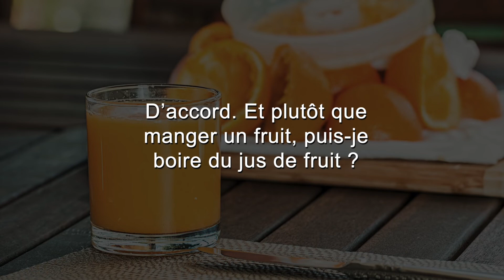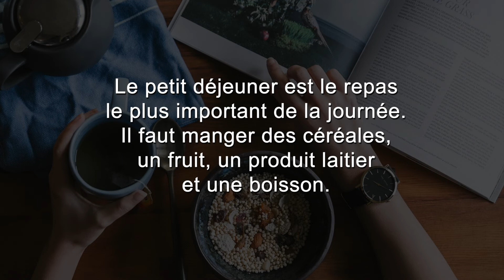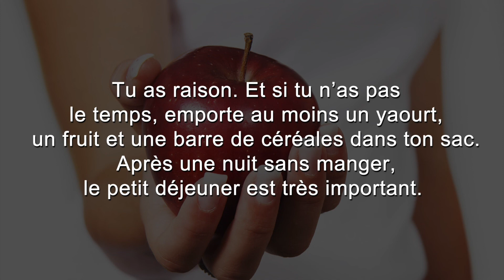Basic French stories 4/10 (A2)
This is story 4 of the first beginner series.

French Stories is a unique mix of short stories in French, read by a native French speaker, for you to improve your French listening skills and become able to understand real daily French conversations.
Stories will be published in different series of 10 videos. This is the first beginner series.

And if you want any specific subject to be addressed in our stories, do not hesitate to put a comment!

À bientôt !